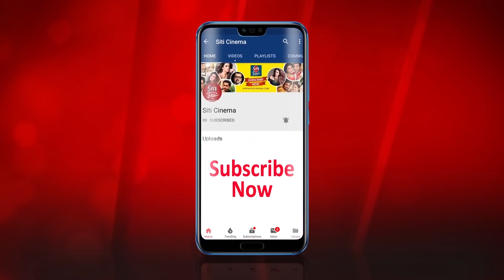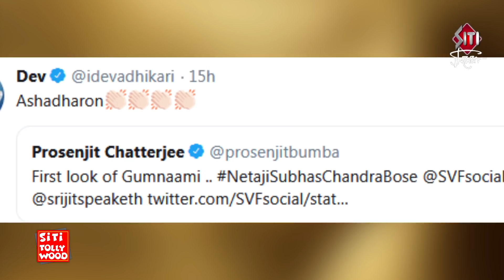Tollywood Top 5 stories | Dev | Nusrat Faria Mazhar | Shakib Khan | Jaya Ehsaan | Mimi Chakraborty